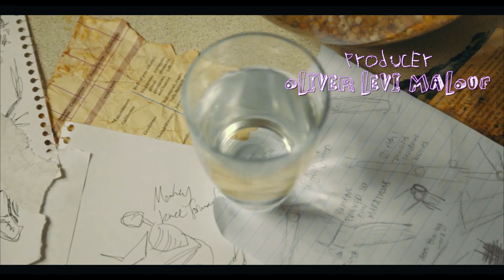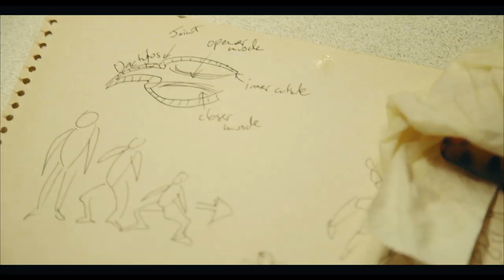Staff Pick: Leg It by Rachel Mackey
Along a street of the aggressively ordinary, a determined backwards-running woman accidentally leads an uprising.

Synopsis:
In an average street full of average citizens, Yvonne goes for a run. No one quite knows why Yvonne runs backwards; or why she dresses like that; or why it bothers them so much- it’s just not right. But when a group of eager street artists join the race, the world’s smallest uprising begins between a group of adults clad in fanny packs and those who refuse to get legs.

Director: Rachel Mackey
Producer: Oliver Levi-Malouf
Writer: Rachel Mackey
Cinematographer: Nathaniel Kelly
Production Designer: Caitlin Leahy
Editor: Ben Anderson
Sound Designer: Nathaniel Kelly, Ben Anderson
Music Score: Amanda Palmer
Production company: Australian Film Television and Radio School

Cast

Grace Sullivan – YVONNE
Firdaws Adelpour – DOMINIC
Uma Kali Shatki – JOAN
Micaela Ellis – THE CHALK ARTIST
Cameron Shields – NED
Zoe Lou – KIM
Casey Dykes – SAM
Taylor Russell – MAX
Jessica Phoebe Knox – THE PLUCKY JOGGER
Aldo Fedato – THE MUSICIAN
Samantha Aungle – THE BALLOON ARTIST
Lisa Huynh – CHASTITY
Anna Ng – SERENITY
Emily Buxton – THE SOCK PUPPETEER

In the STAFF PICKS series, we present a showcase of short films made by students while studying at the School.